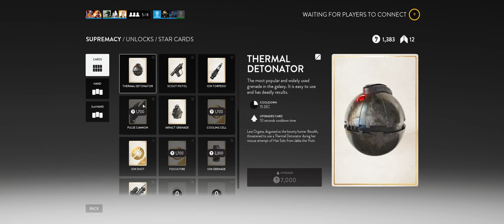Star Wars Battlefront + Part 29 + Supremacy on Forest Moon of Endor + cts crew